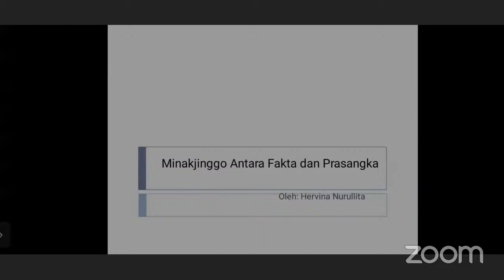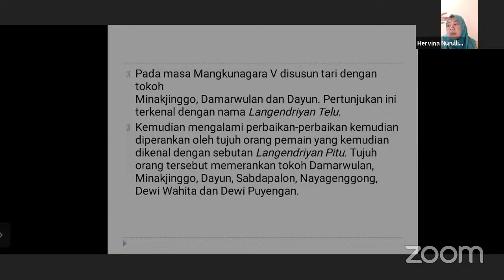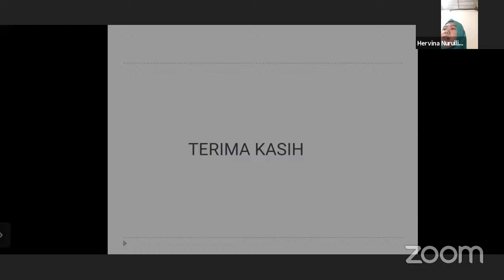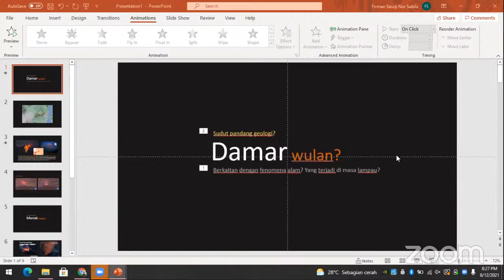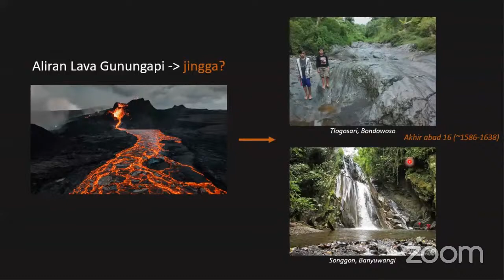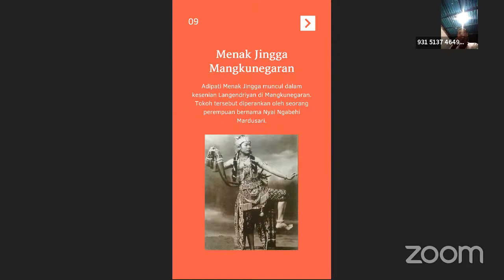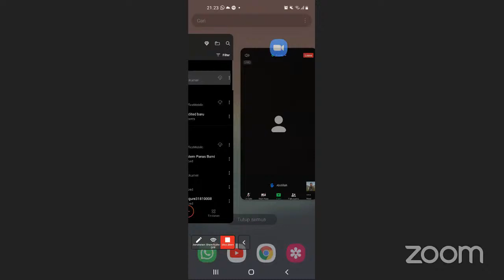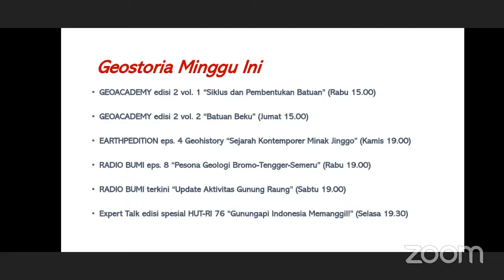EARTHPEDITION | S01 Geohistory | Eps. 4 "Menak Jingga: Antara Fakta dan Prasangka"